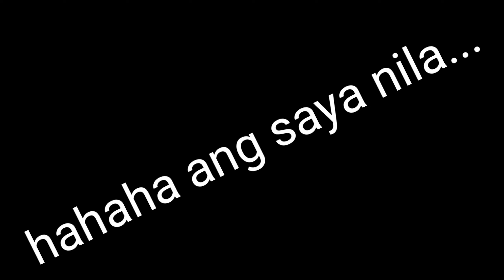EP21- ANG MGA NAGWAGI / ANG SASAYA NILA., SENEND NILA YONG VIDEO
Continue to watch my video para sa mga iba pang give away's., God Bless po sa lahat.,